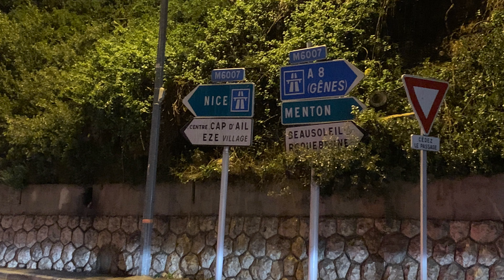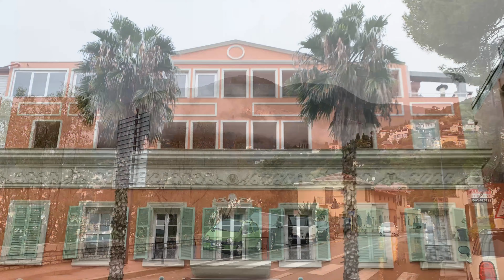France, Nice, Antibes , Cannes in pictures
Trip to France in pictures